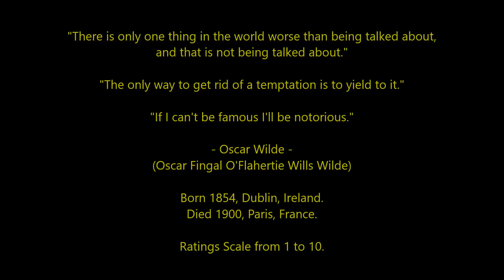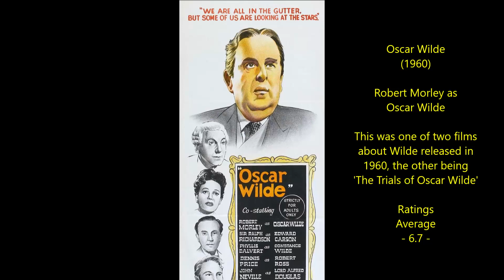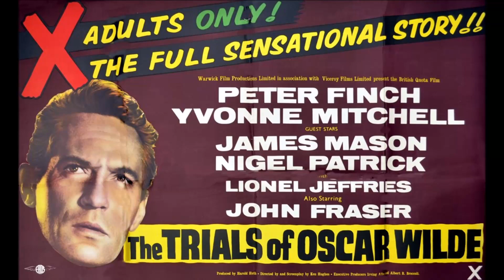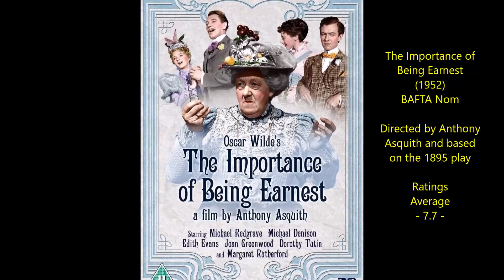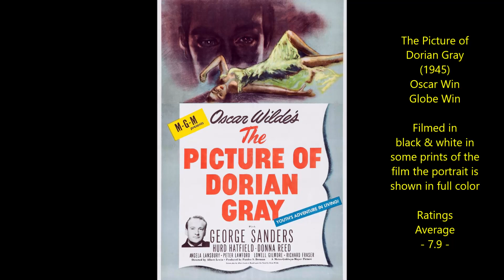Oscar Wilde - Top 21 Highest Rated Movies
Countdown to the top rated Theatrical Films and TV Movies based on - or inspired by - the works of Oscar Wilde. 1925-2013.
Irish author and playwright.
Ratings Average sources include IMDB, Rotten Tomatoes, Radio Times, FilmAffinity, Letterboxd, TMDB, Videohound, Halliwell, Maltin and occasionally my own score will be thrown into the mix too.